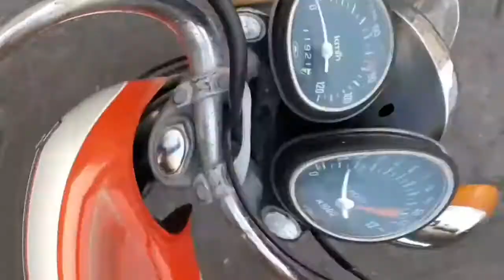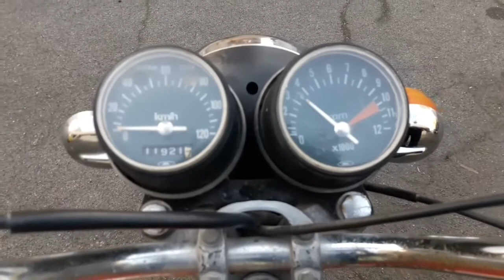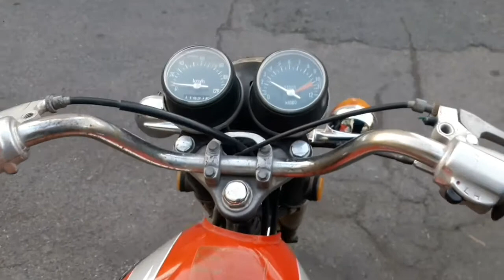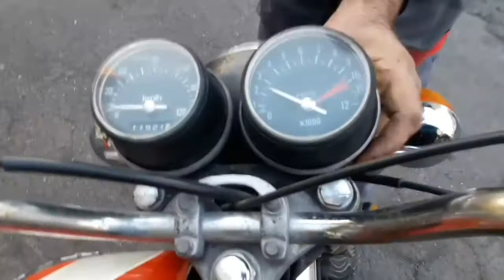نگاهی کوتاه بهhonda cg125سامورایی پیر reviwe honda cg125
امروز با یکی از خفن ترین جون دار ترین و درجه یک ترین موتورسیکلت های ایران با همیم و این موتور موتوری نیست جز سی جی ۱۲۵ حالشو ببرید

شبکه های اجتماعی و فضاهایی که میتوانید با ما در ارتباط باشید

موسیقی: Lazy Day
نوازنده: Jason Shaw